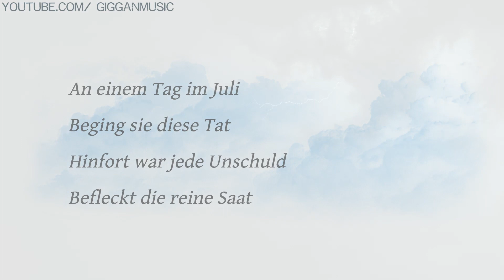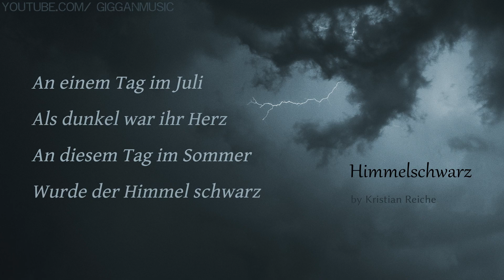Himmelschwarz (Sky Black)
🎼 Sheet Music
Lines Vectors by Vecteezy - Vecteezy.com